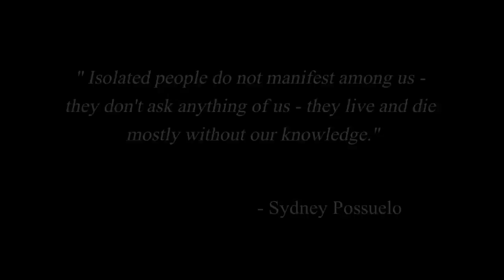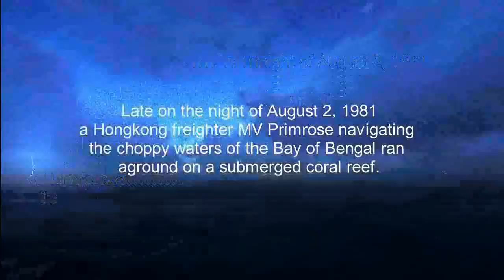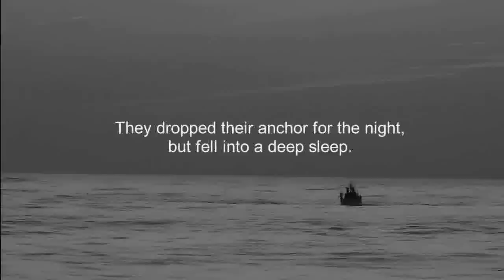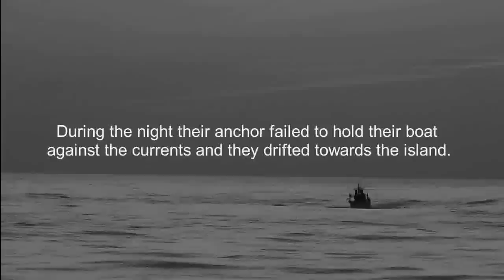SENTINELESE: World's Most Isolated Tribe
The Sentinelese are the world's most isolated tribe. They are an uncontacted tribe living in North Sentinel Island, one of the Andaman Islands in the Indian Ocean. They vigorously reject all contact with outsiders. The Indian government abandoned altogether their plans to establish contact with Sentinelese. Many believe that it is vital to respect their wish to remain uncontacted. Contact with them could endanger this tribe as they have no immunity to common human diseases. It is vital that their wish to remain uncontacted is respected. If not, the entire tribe could be wiped out by diseases to which they have no immunity. Contact imposed upon other Andaman tribes has had a devastating impact.

Other interesting video from this channel

BACKGROUND MUSIC - [Creative Commons Music] CINEMATIC IMPRESSIVE DOCUMENTARY MOVIE SCORE BACKGROUND MUSIC